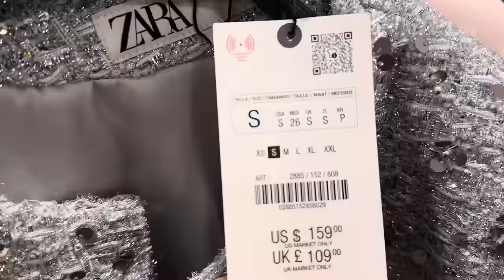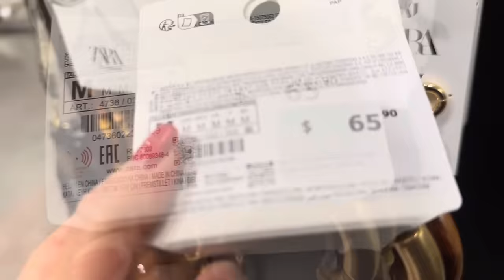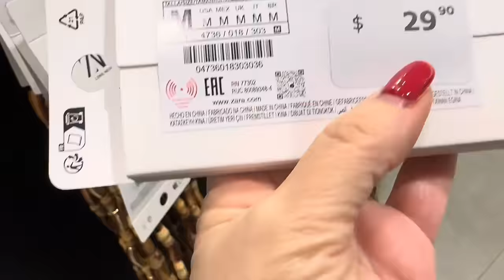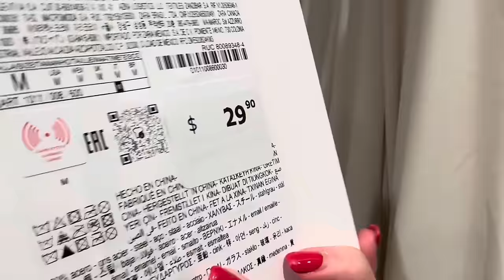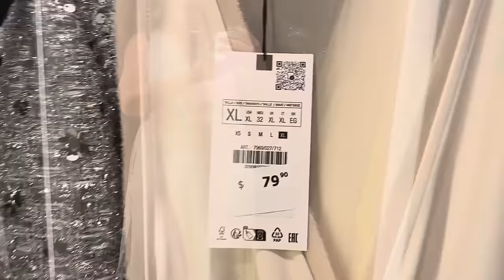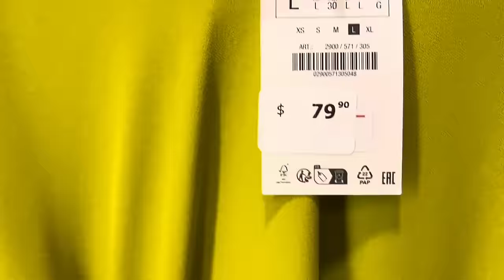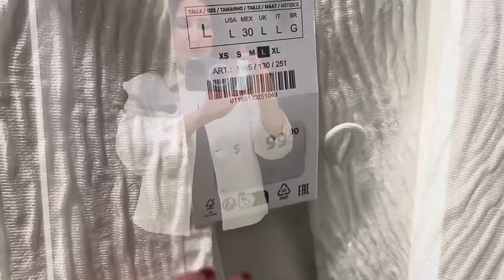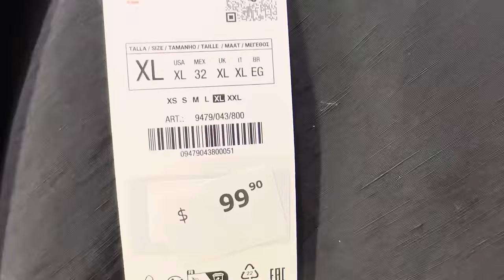ZARA ПЛАТЬЯ КОТОРЫЕ СКРОЮТ ВСЕ НЕДОСТАТКИ, ЖАКЕТ ХИТ СЕЗОНА КОЛЛЕКЦИЯ ВЕСНА-ЛЕТО ОБЗОР ШОПИНГ ВЛОГ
Дорогие друзья  сегодня шопинг влог из магазина Zara, новая коллекция весна 2024 платья на любую фигуру, нарядный жакет хит сезона, шопинг влог, обзор магазина, базовый гардероб

Мои параметры:
Рост: 160
Вес: 62 кг
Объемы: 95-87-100